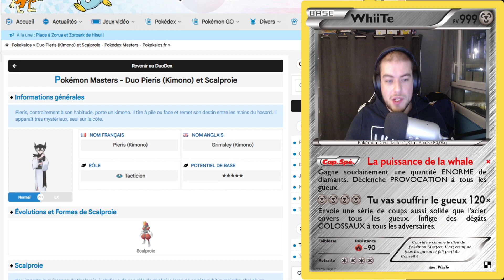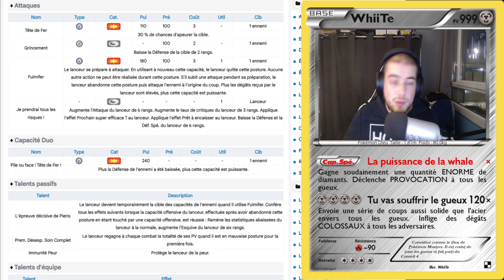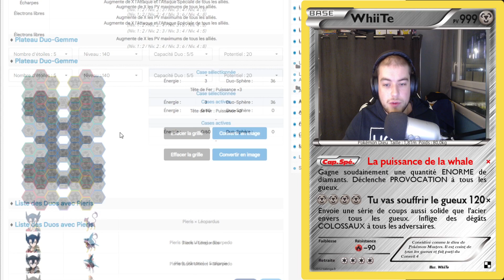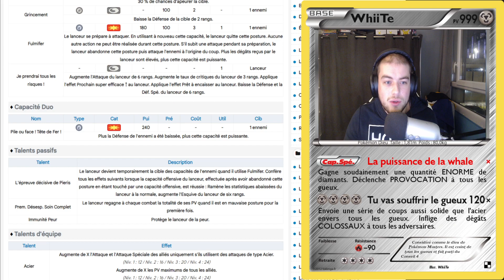TACTICIEN FULMIFUN MAIS FULMIOSEF ! ANALYSE PIERIS X SCALPROIE ! PokéFocus #77 - Pokémon Masters EX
Nouvelle vidéo du  format "PokéFocus" où j'analyse les nouveaux et anciens duo !
On s'intéresse aujourd'hui à Pieris et son Scalproie !

N'oubliez pas d'aller bombarder la barre de pouce bleu !

Note Scalproie : 8/10